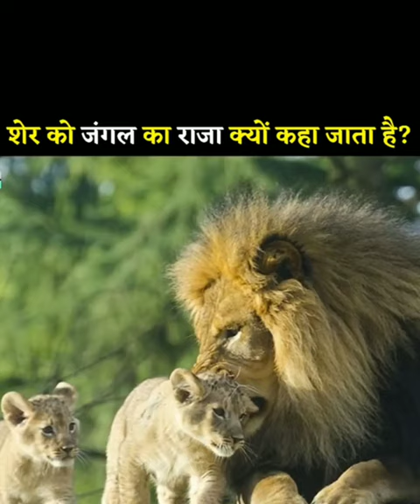शेर को जंगल का राजा क्यों कहा जाता है?🤔 Why The🦁Lion Is Called The King Of The Jungle#shorts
🤯 AMAZING FACTS ABOUT ANIMALS | Wildlife Adventure In हिन्दी

Wildlife Adventure In हिंदी
Wildlife Adventure In Hindi

Re: SUPER DUPER NOTE 2010!!!